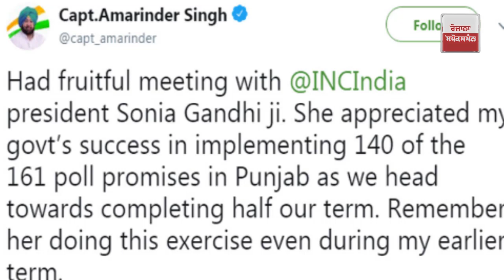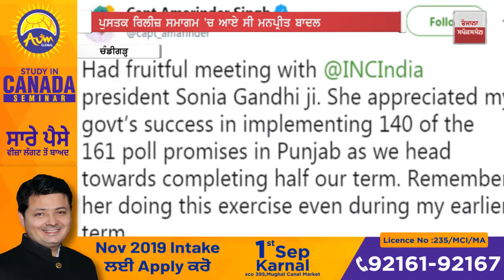ਕੈਪਟਨ ਸਰਕਾਰ ਦਾ ਵੱਡਾ ਐਲਾਨ ਨੌਜਵਾਨਾਂ ਨੂੰ ਦੀਵਾਲੀ 'ਤੇ ਮਿਲਣਗੇ ਸਮਾਰਟ ਫੋਨ